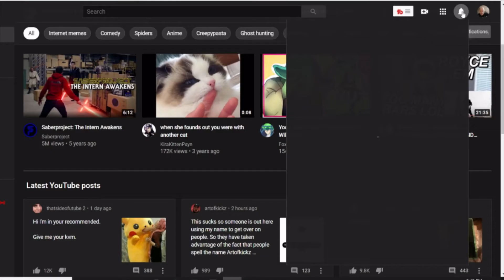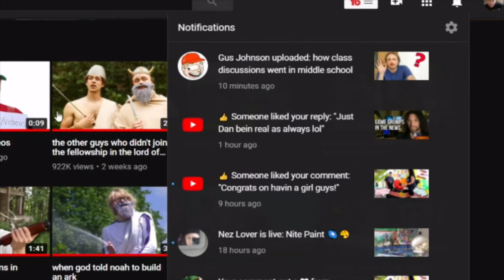When glitches effect your YouTube channel; Gus Johnson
When glitches effect your YouTube channel, what do you do? The strangest youtube glitch just hit Gus Johnson so what's going on with that? ...
  Ok so this is obviously a joke video but the glitch is real and i just happened to see it when i caught Gus new upload! It's more like a "timestamp" glitch and isn't a big deal tho but I like making silly videos so, here ya go lol